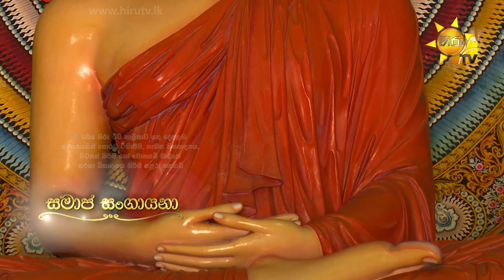Hiru TV Samaja Sangayana | EP 1248 | 2022-12-19